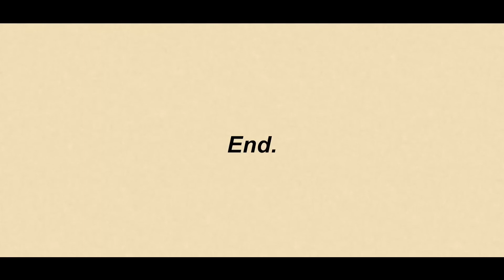This Game Instilled Genuine Fear In Me - Romut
Game: in title of video